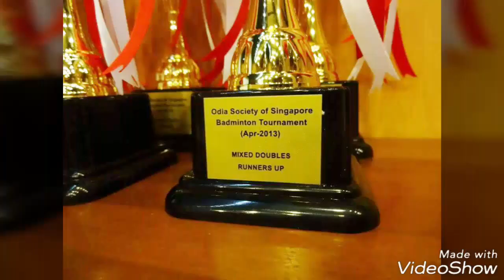SingOdiaIntro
SingOdia App intro video